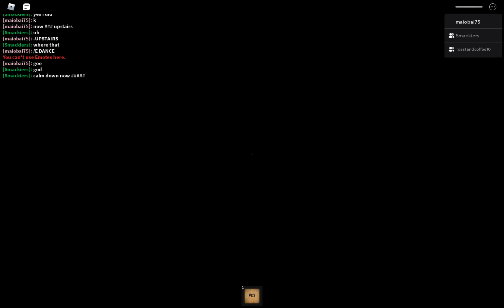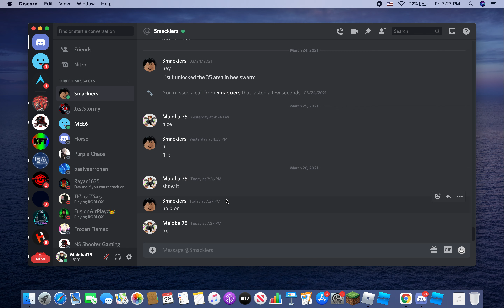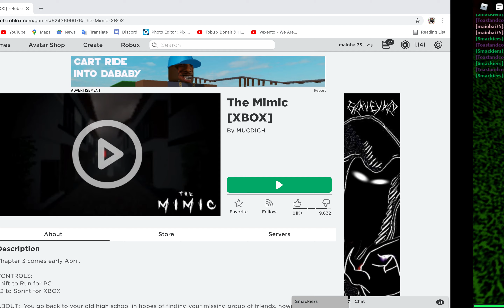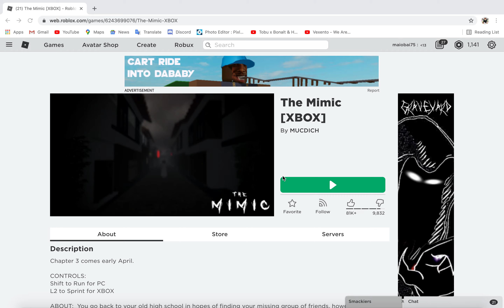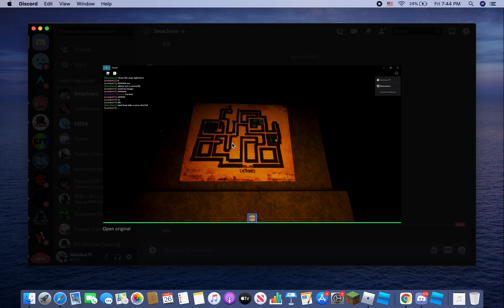The Mimic Chapter 2 With hihihihihihihihi7778! (Aka Smackiers and cccaaannn987)